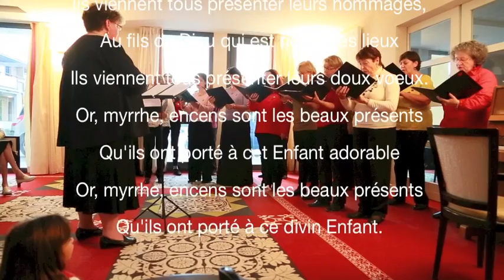Chorale_Agatha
Fêtes de Noël à la Résidence Éléonore. La chorale Agatha interprète des chants provençaux et religieux.